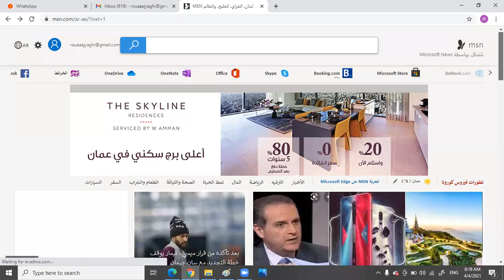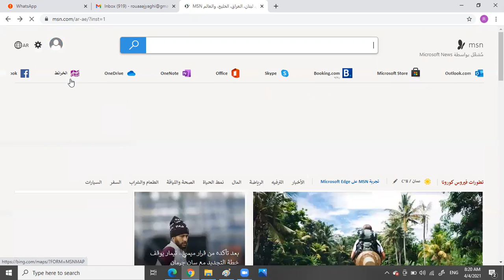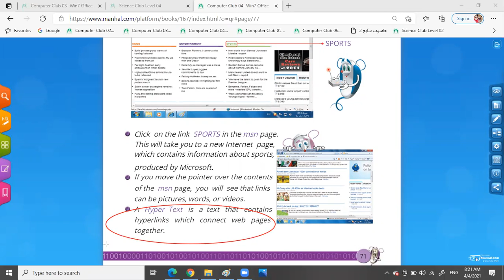SMART APPLICATIONS ACADEMY grade 4 computer class hyperlinks p 71